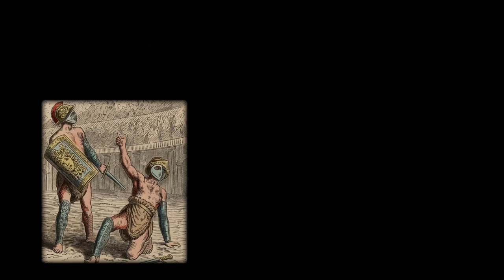Gladiator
Paintings and sculpture showing the public entertainer of ancient Rome.

Song: Tigres

Soon at my river Tigres
I lay my body down
Yes at my river Tigres
That's where I may be found

But you all know I'm clinging
On a very rough sea
To the bedded headfall of my youth
And as I watch you struggle
And drown next to me
Clumsy clawing through your life
And so on you go
But oh, so slow
And tell me
Are we still friends?
I mean, is this your time or mine
Or just a certain death, player?
You don't seem to want to bathe  (cleanes oneselve)
Oh
Is he your friend?
Does he have money to lend
Or can you crush him in your hand
As if he were a ???
Should my words be flowery
Then the change comes more gradually
Every word, every tone I bring to life
They live on
But they've been sung before

Oh by my river Tigres
I'll tame the saddest brain
That left your gold so bankrupt
And put us all to shame

Yeah let my river Tigres
I'll kiss the painted hand
That sold me into bondage
Then set me free again
Ugh